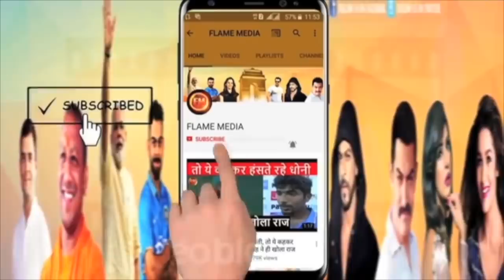राज कुंद्रा के जेल से आते ही भयंकर झगड़ा.. शिल्पा ने किया तमाशा.. कुंद्रा की करतूत पर फिर संग्राम